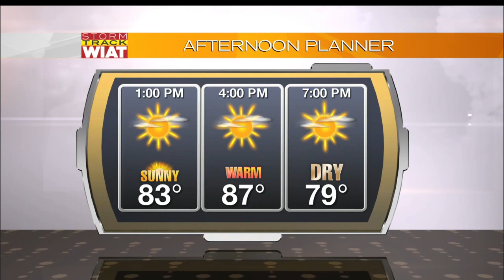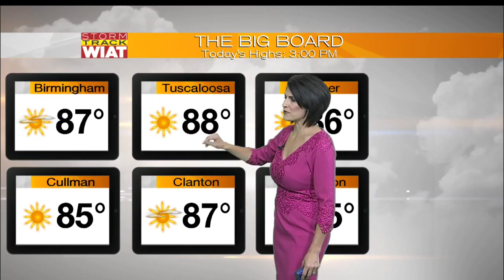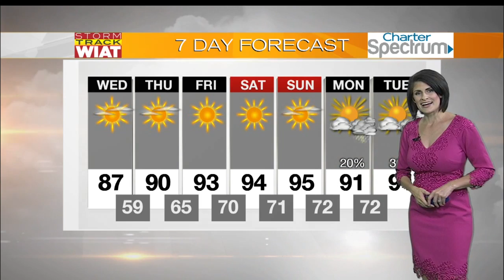Storm Track: Noon Forecast (6.8.16)